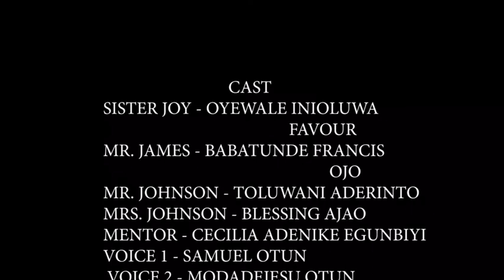THE VOICE (Latest Christian movie)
The Voice is a movie that will inspire you and enlighten you more on how to hear God’s voice and also give you a deep understanding of  the spirit of discernment.